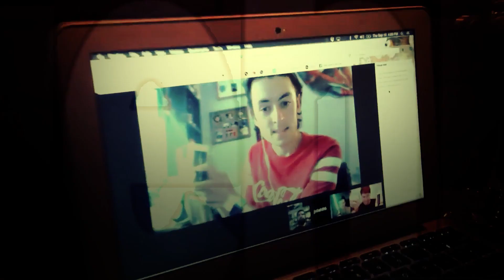DUN GOOFED | Prop Hunt #6 REACTION